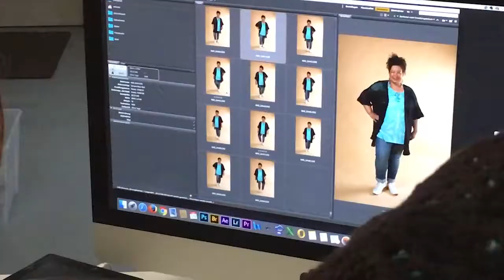Ulla Popken - Blick hinter die Kulissen - Fotoshooting "Das psst zu mir!"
Im Frühjahr 2017 standen Barbara, Sabrina, Grit, Christa und Ilona bei uns vor der Kamera, um ihre Lieblingsteile aus den aktuellen Kollektionen vorzustellen. Lass' Dich inspirieren bei diesem kurzen Einblick hinter die Kulissen des Fotoshootings. Die Mode aus dem Video findest Du